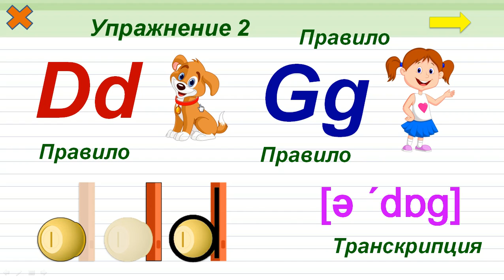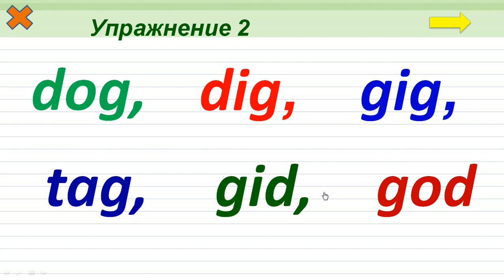Упражнение 02. Буквы Dd,, Gg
Вариант видео с переводом —
Тест на закрепление материала —